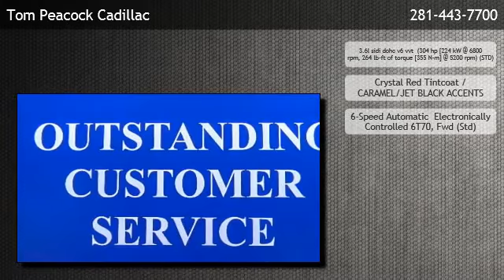2013 Cadillac XTS 3.6L V6 FWD Premium - Humble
is offering a 2013 Cadillac XTS 3.6L V6 FWD Premium in Houston, TX.

Engine: 3.6l sidi dohc v6 vvt  (304 hp [224 kW @ 6800 rpm, 264 lb-ft of torque [355 N-m] @ 5200 rpm) (STD)
Transmission: 6-Speed Automatic  Electronically Controlled 6T70, Fwd (Std)
Exterior Color: Crystal Red Tintcoat
Interior Color: CARAMEL/JET BLACK ACCENTS
Mileage: 10